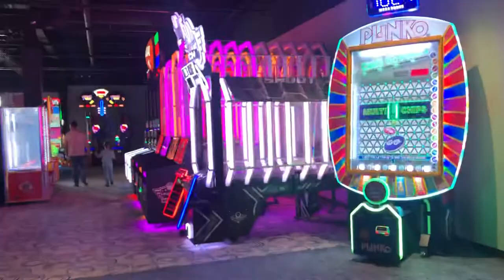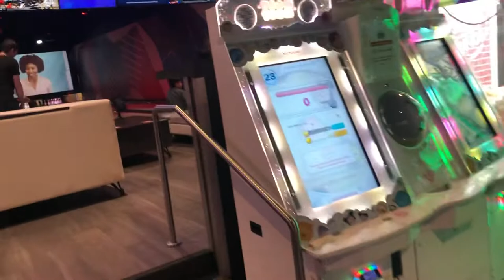Round 1 in the Shops at South Town in Sandy, Utah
Round1 is a multi-entertainment facility offering Bowling, Arcade Games, Billiards, Karaoke, Ping Pong, Darts, and even a Kids Zone play area within.